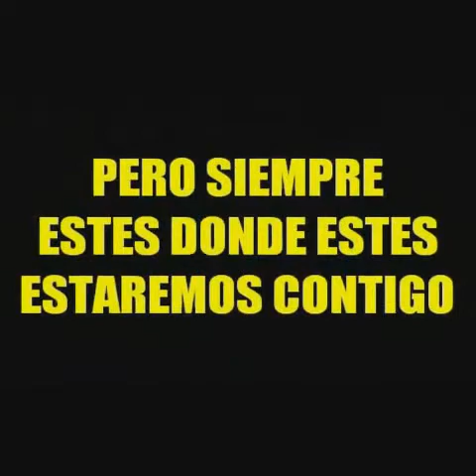Homenaje a Bezares 24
Video de homenaje,apoyo y animo a uno de los jugadores mas queridos por la aficion cadista,especialmente por su peña TKBTLA Secc. "Bicho" Bezares y su peña hermana Norte Trompetero.